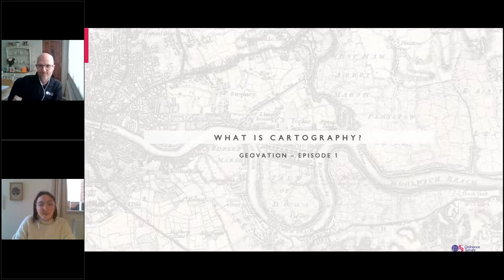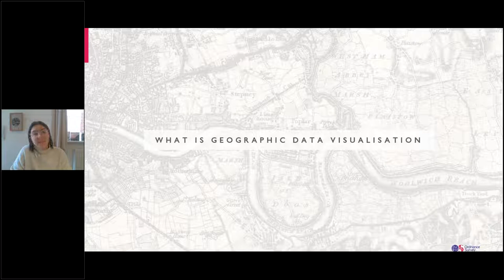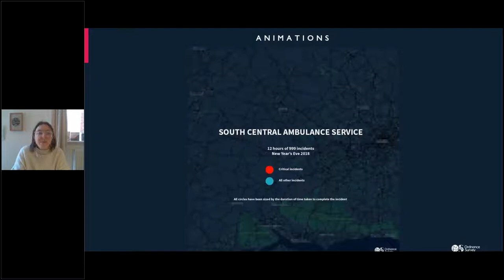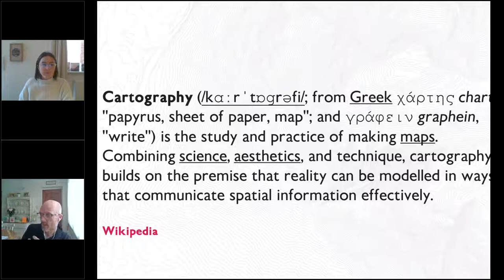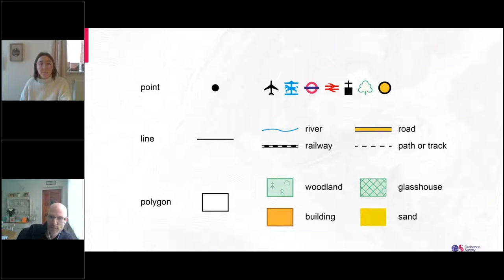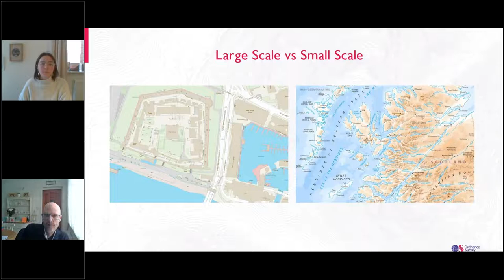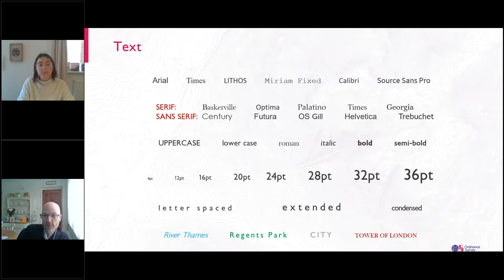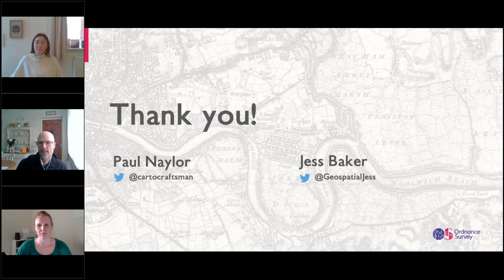What is Cartography?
The focus of this session is on what we mean by cartography and geographic data visualisation.
We introduce you to Ordnance Survey and the GeoDataViz team, and run through some of the projects and work we are involved with on a day-to-day basis.
Then we look in detail at cartography. What it is and what are some of the techniques and considerations behind map making.